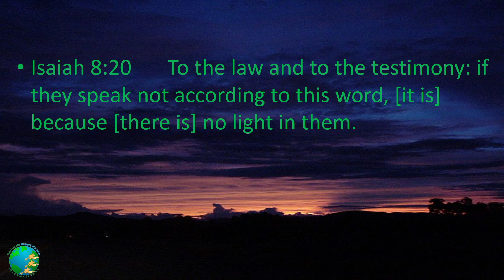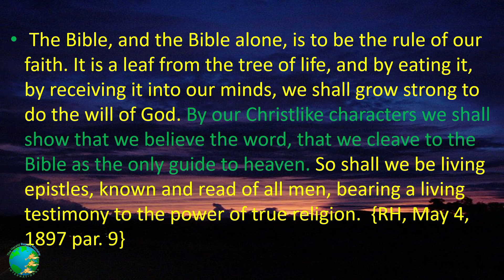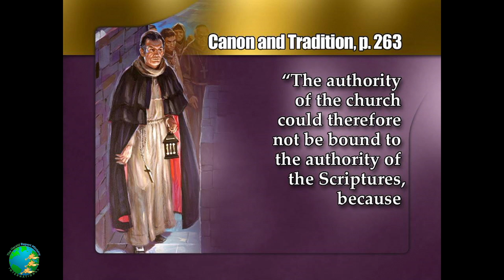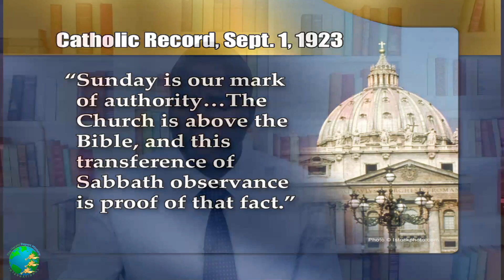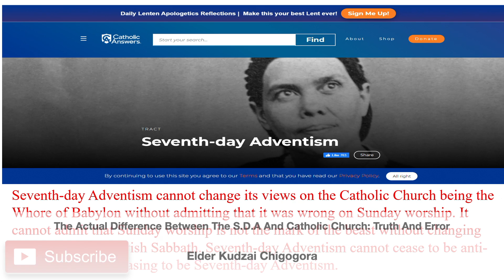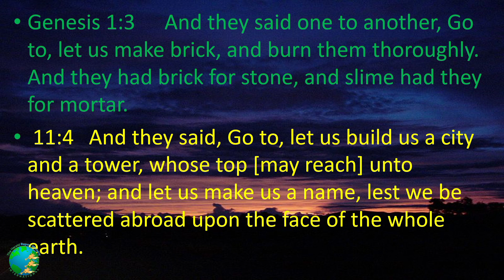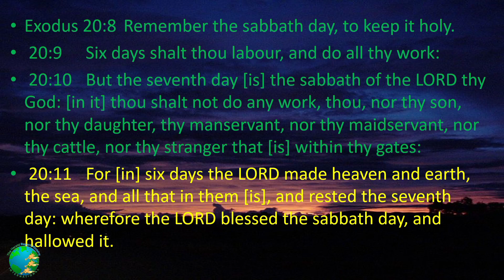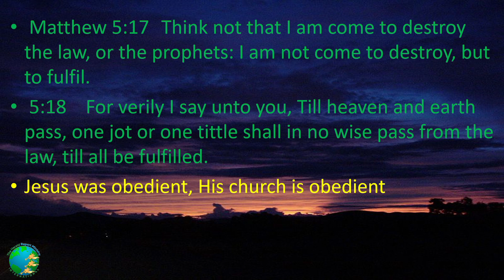The Actual Difference Between The S.D.A And Catholic Church: Truth And Error || Elder K Chigogora